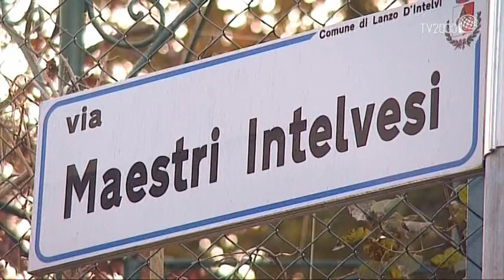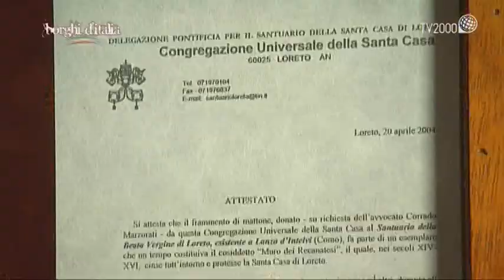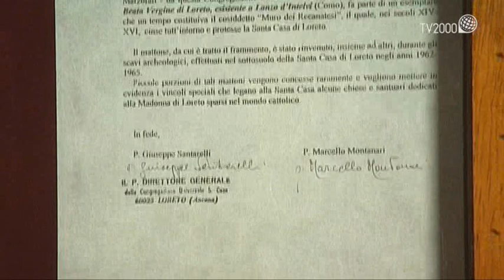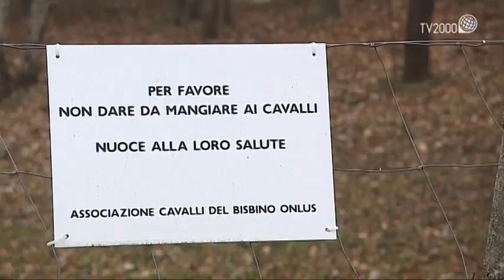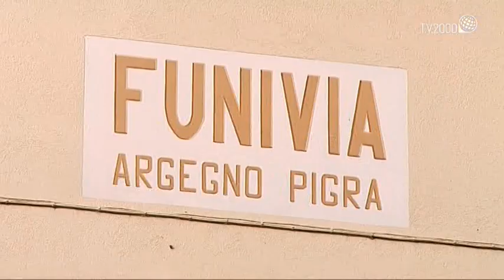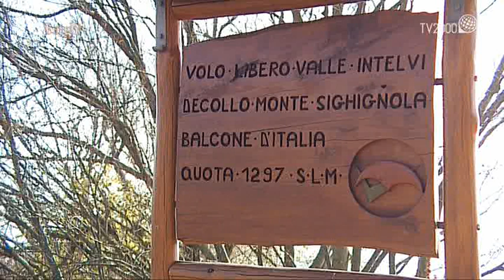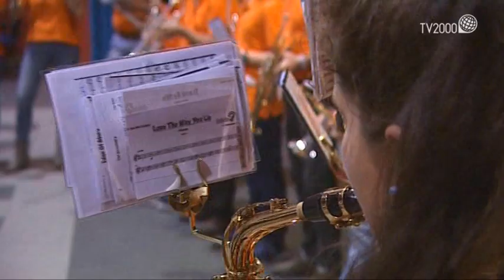Lanzo d’Intelvi (CO) - Borghi d'Italia (Tv2000)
Borghi d’Italia con questa puntata ci porta a Lanzo d’Intelvi, in provincia di Como. Il Comune, conosciuto per il “Balcone d’Italia” del Monte Sighignola , si trova tra i laghi di Como e Lugano